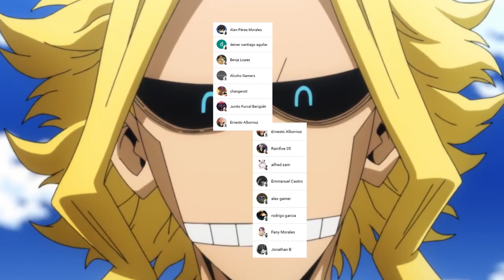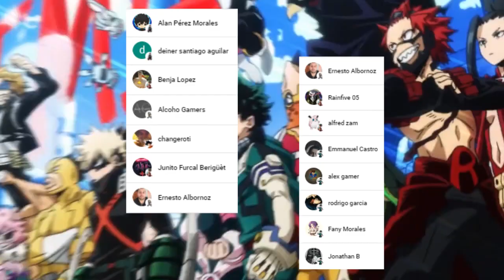GENTLE GOD Demuestra el PODER del AMOR 🤯 Lady NAGANT al RESCATE !!! Boku no Hero Academia 378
HOLA AMIGOS LES TRAEMOS UN NUEVO VÍDEO ESTA VEZ LA REVIEW DEL MANGA 378 DE BOKU NO HERO ACADEMIA, DONDE VIMOS UNO DE LOS MOMENTOS MAS IMPRESIONANTES YA QUE GENTLE Y LADY NAGANT FINALMENTE HAN REGRESADO, DEJENME SU OPINION EN LOS COMENTARIOS.